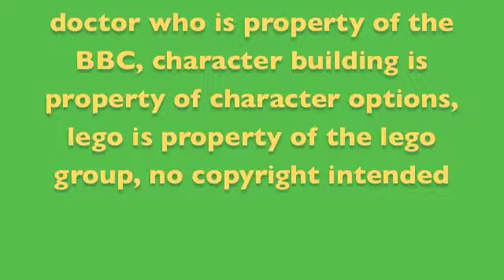Dr Who CB Trailer 2